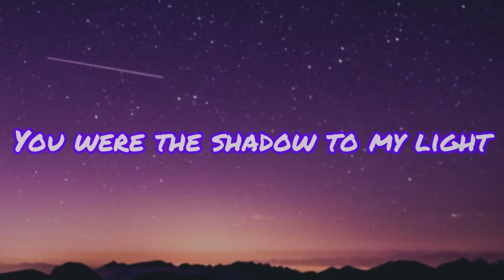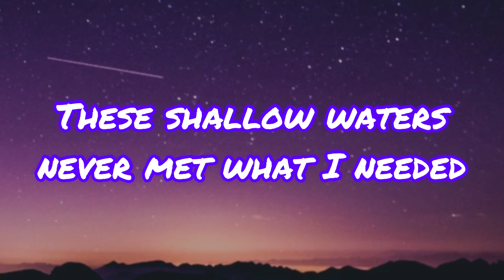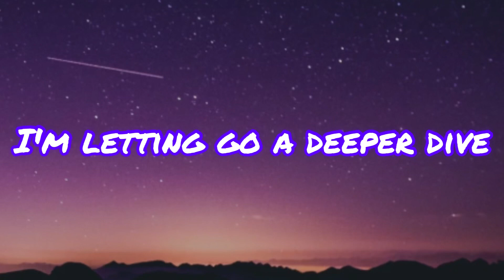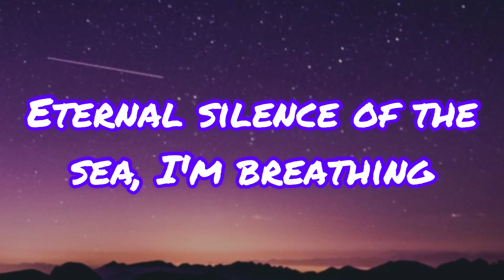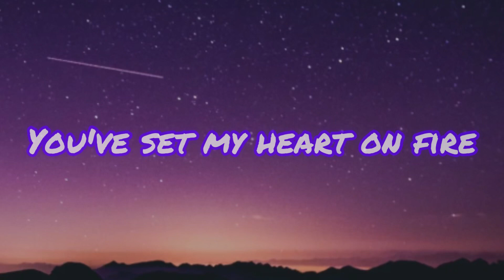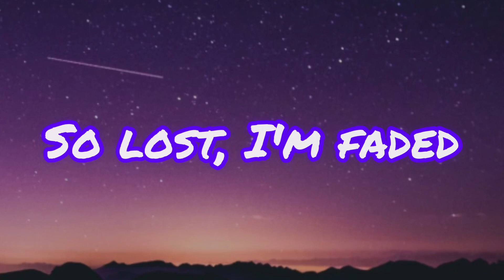Alan Walker - Faded (Lyrics)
I have make a lyrics of the song Faded

Credits:
Songwritter: Alan Walker🔥
Lyrics maker: SolidMusic 🎶

Lyrics:

Another star
Alight

Atlantis
Another dream
The monster's running wild inside of me
I'm faded
I'm faded
So lost, I'm faded
I'm faded

Alive

Atlantis
Another dream
I'm faded
I'm faded